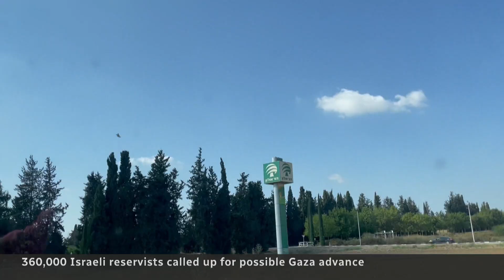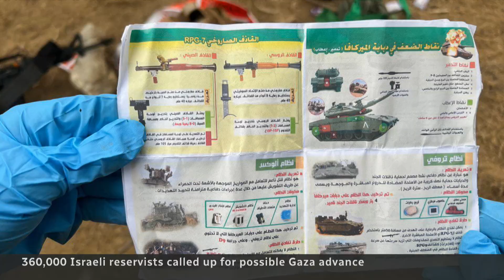Israeli reservists prepare for possible ground invasion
Israeli military reservists are mobilizing for a possible ground invasion of Gaza. Those combing the aftermath of last Saturday's attack by Hamas say they found evidence of the militant group's meticulous plans and expect the same for any defence of Gaza.